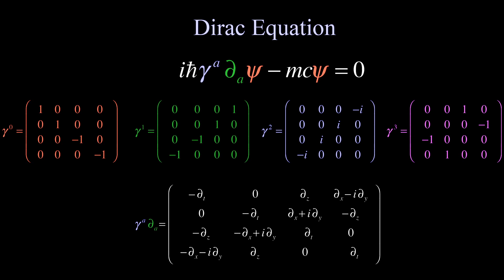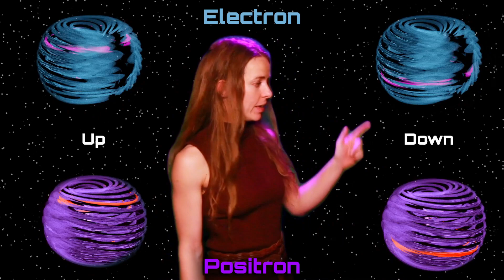What Does Spin 1/2 Actually Look LIke?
This material explanation for spin 1/2 as the motion of the electron shell is entirely consistent with contemporary epistemically and ontically defined quantum mechanics.

This movie is in part a response and reimagining of another phenomenal video that visualizes spin 1/2 using gears.

Extreme thanks to friends at our Discord server for helping us to better comprehend the atom, and spin 1/2 in particular. Special thanks to @Chris_Monk_Sellye for discussion related to the animation. Thanks to Daniel Cunningham for suggesting we rework our electric atom to include SU2 symmetry.

Addendum 5/22: Just found this paper that agrees with our interpretation and contains lengthy mathematical substantiation